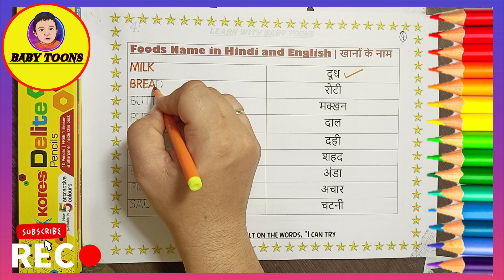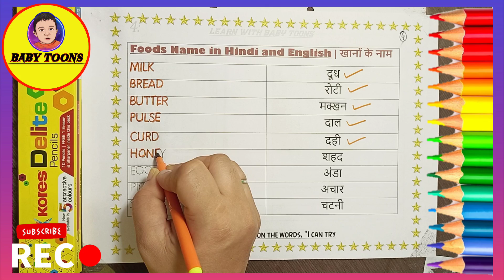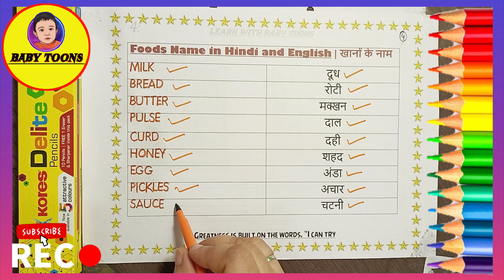FOOD VOCABULARY FOR KIDS || FOOD NAMES IN ENGLISH-HINDI || NAMES OF FOOD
❂ REGARDS-BABY TOONS❂
❂ IMPORTANT NOTE ❂
❂YOUR QUERIES SOLVED HERE ❂
 FOODs name in English
 FOODs name for kids
 FOODs name in Hindi & English
 FOODs Name in Hindi
 FOODs Name in English latest
 FOODs name in English and hindi
 05 Easy FOODs Names
 Five FOODs Name for kids
 FOODs name with pronunciation
 FOODs name with colours
 FOODs name for toddlers
 Learn FOODs name Easy
 Learn the Names of 5 Delicious FOODs